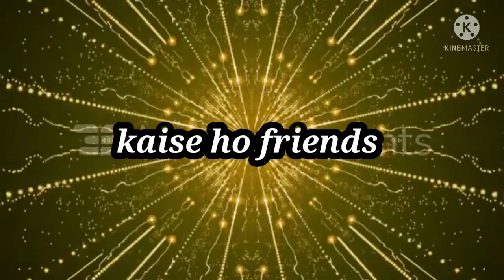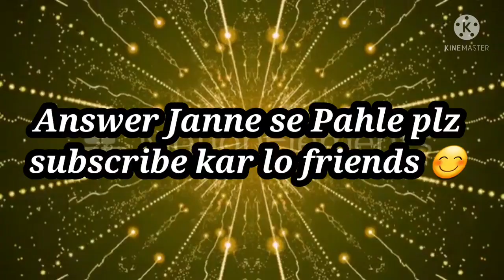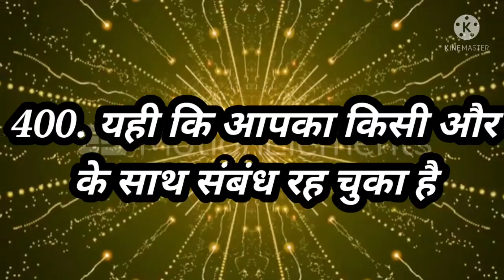Love Quiz game | Love test | choose one number